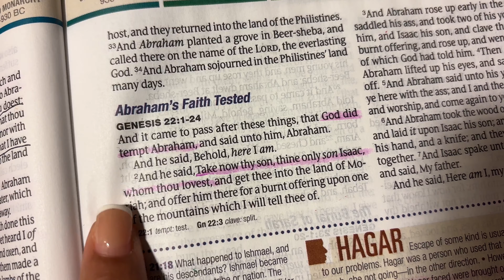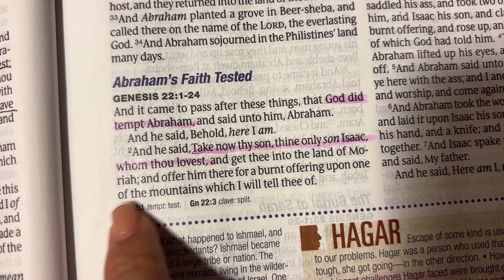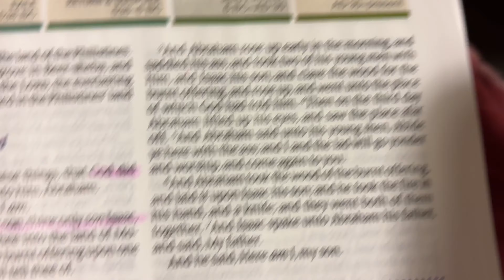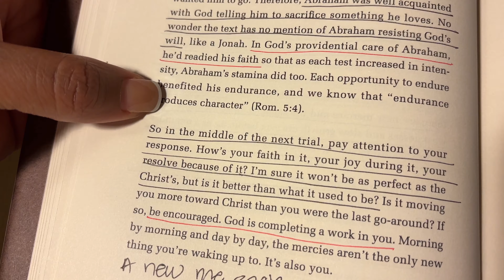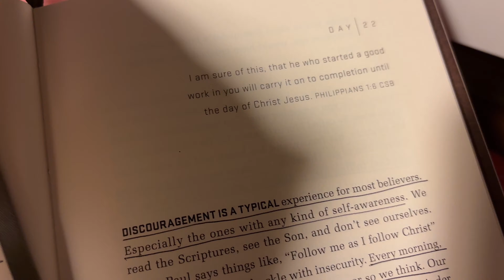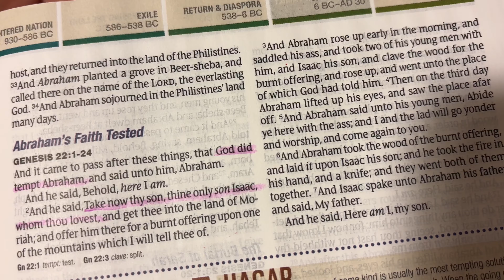I'm new every morning | Day 22 Upon Waking devotional by jackiehillperry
Inside the loved and blessed Ladies community we’re reading Jackie Hill Perry’s 60-day devotional, Upon Waking.  It’s sooooo good y’all.  Each day really challenges you to think about your personal relationship with Jesus and how that’s reflected in your own behavior.  She provides some really good “ouch” moments that are stretching me to prune some things out of my life and in the pruning, it’s bringing more peace to my spirit.

Grab a copy of the book and join us!  We’d love to hear your thoughts.  Don’t worry about being late to the party….inside our community you’re always welcome and never late, because we are all reading it at our own pace.  As I read, I’m sharing short videos like this one to share my own insights and get the conversation started.  See you there!

📱LET’S CONNECT📱
Hey there! I’m Jamila, an encourager and the founder of loved+blessed®. On this channel I share products and practical tips that help women find joy and live life encouraged.